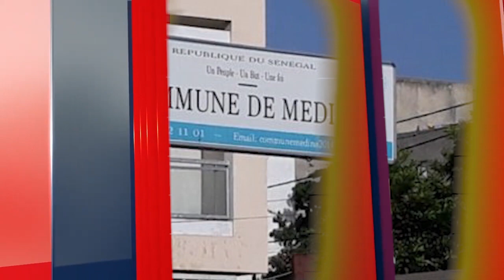Diaz règle ses comptes avec Sonko:Mane tessentewouma ...kilifa day am bamelou biir